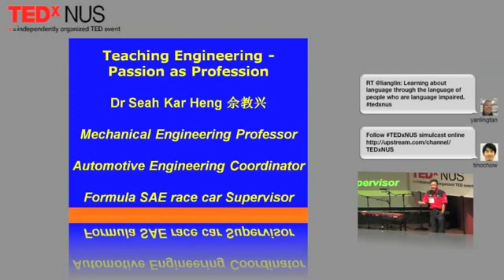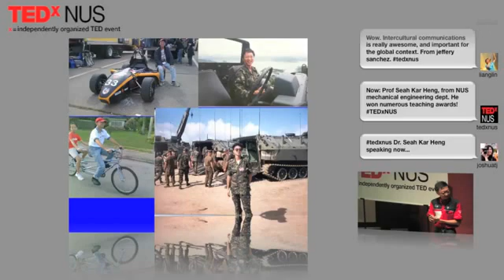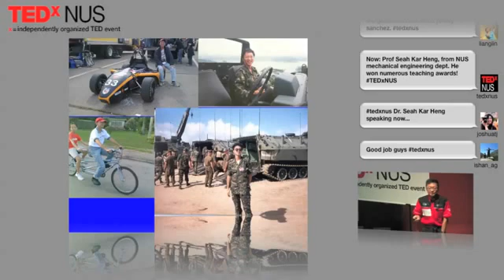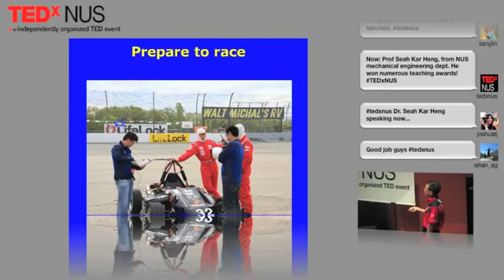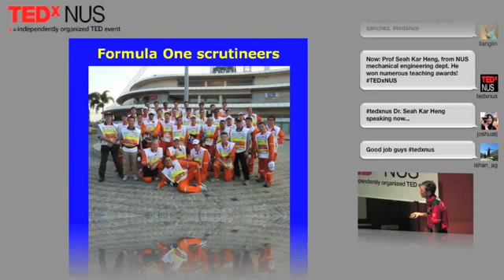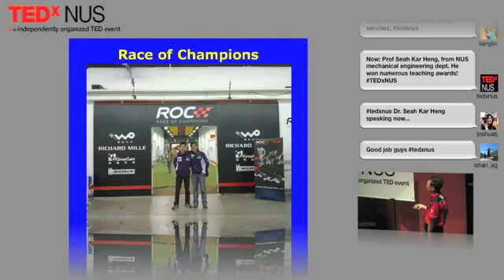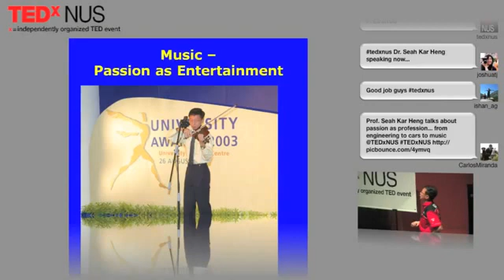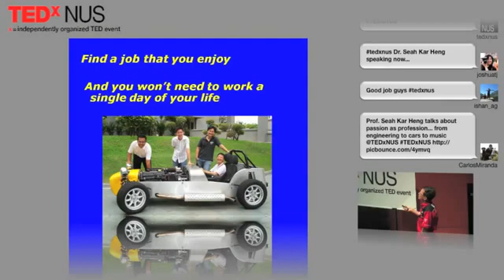TEDxNUS - Passion as profession - Seah Kar Heng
"My passion as my profession." Dr. Seah Kar Heng, NUS Mechanical Engineering, is lucky enough to have that statement hold true for him. He specialises in Racecar Engineering and is the supervisor for the Formula SAE racecar programme. Since his childhood, he has had a passion for deconstructing and reconstructing his toys. The blending of his passion and profession has enabled him to educate students about his passion. He explains how even the simplest of mechanical operation require the most complex of mathematical workings. However, there is just reward for the hardwork he and his team put in when constructing the racecar; upon completion a competition in the USA awaits. Even though, he concedes he is lucky to have his passion and profession as one, his other passion - music - leaves him finding other avenues to explore.